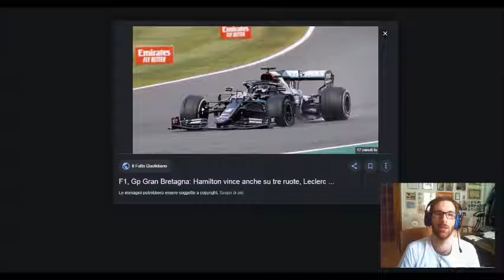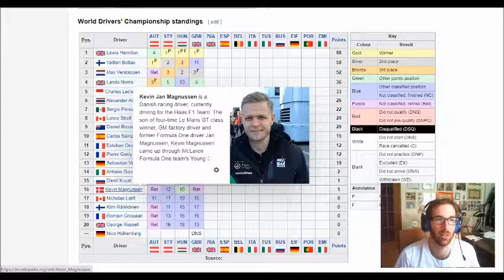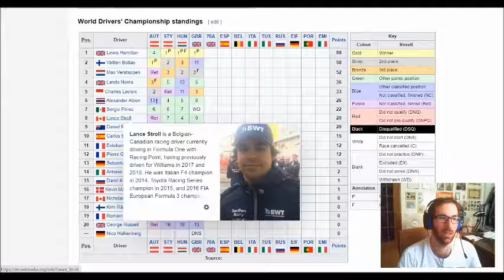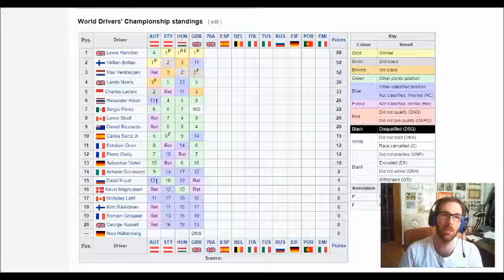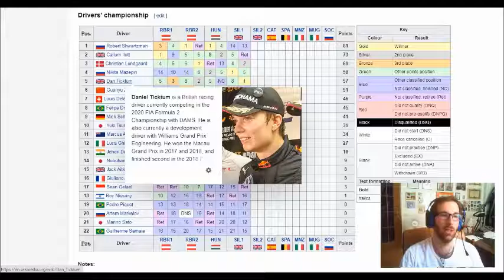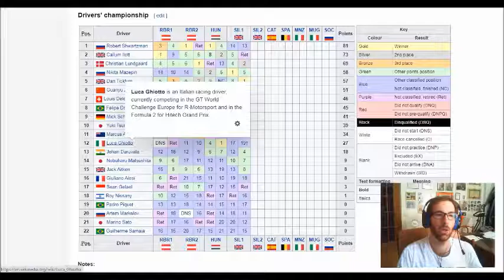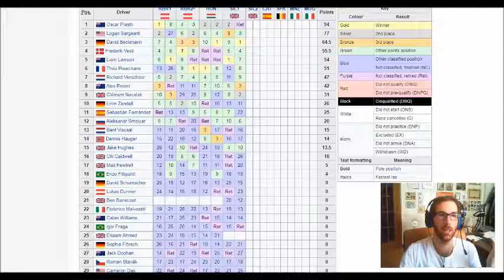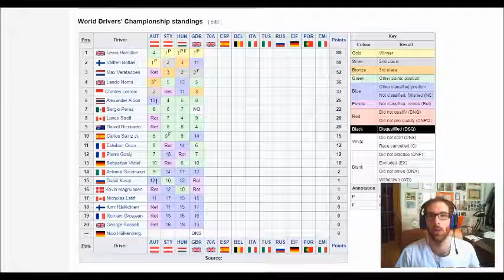Gara di F1 orrenda, ma succede di tutto nel finale! Clamorosa vittoria di Hamilton su tre ruote!